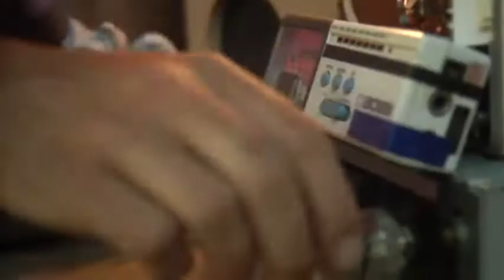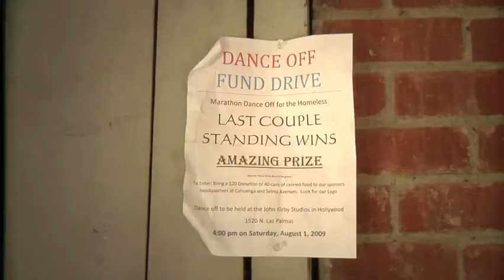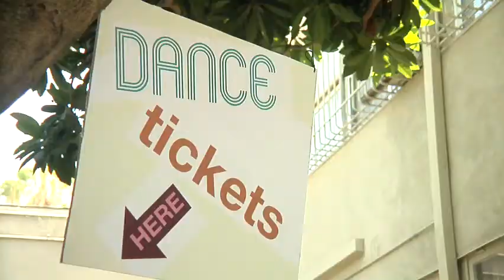Dance Your Cans Off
From the webseries VAN MAN
When Bluista and Meeker get stranded on a rooftop and cannot climb down, Greeley realizes itʼs time for some serious apocalypse training.  Bluista however, skips the training to practice for her coveted dance-a-thon, and tensions between them flare.  When Bluʼs dance partner, Dale, is sidelined with an injury, Greeley must decide if heʼll bury the hatchet and step in as his wifeʼs new dance partner.